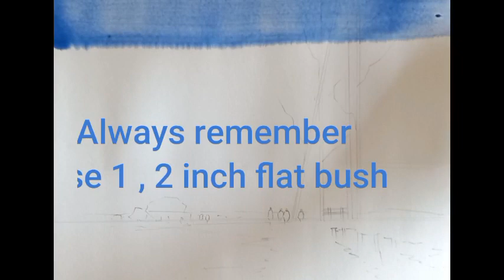How to paint simple Watercolor landscape. Beginners tutorial easy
In this tutorial I will try to show we all how to paint simple landscape step by step.
I hope we all enjoy this video